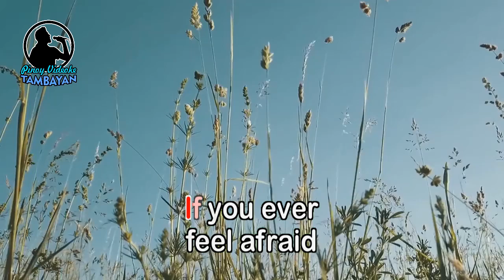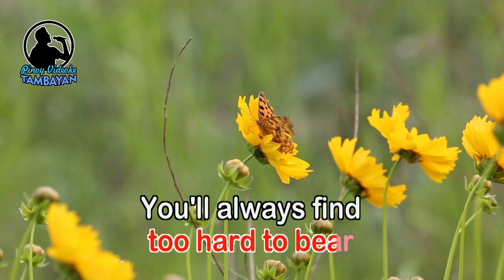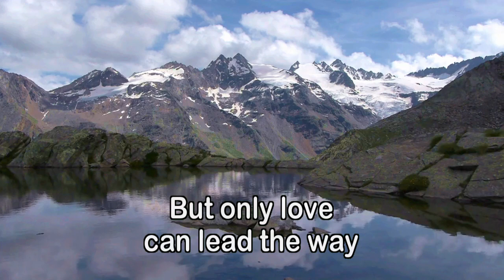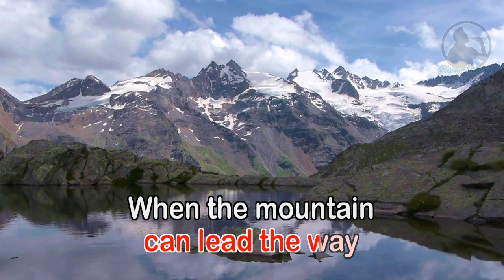Because of Love - Menudo (KARAOKE VERSION)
By Menudo